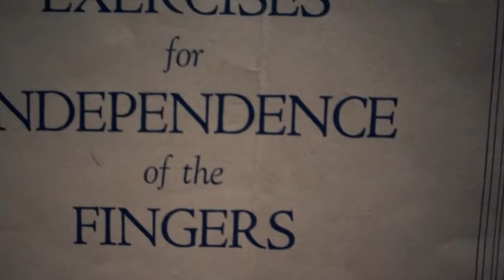Playing What You Hear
Guided Practice Sessions with resident piano guru, Adam Maness, are available EVERY day for Open Studio Pro members

Get the "Phillips Exercises for Independence of the Fingers" book

Intro background music: "Constant Craving" by the Adam Maness Trio